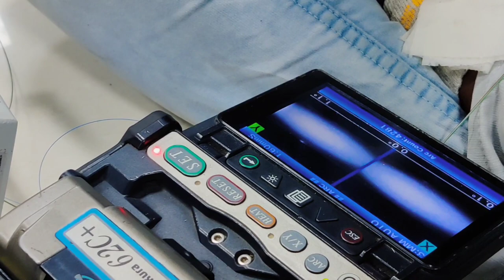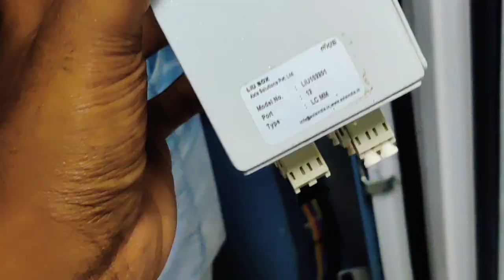optical Fiber cable splicing in TNEB control & relay panel tamil 2023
optical fibre cable joint splicing

TN EB , Fiber optical cable splicing in control & relay panel with 12u FMS , LC type multimode patch card spliced in finolex multimode cable , with installation of 12U in CRP panel in TN EB and same another work of 12u FMS single mode cable splicing also done

Fiber optic splicing work.

It sounds like you are describing some technical work that has been done in a control and relay panel (CRP) for the Tamil Nadu Electricity Board (TN EB). Specifically, it appears that fiber optical cable splicing has been done in the CRP panel using a 12U fiber management system (FMS) and LC type multimode patch cards that have been spliced in Finolex multimode cable. Additionally, it seems that a similar job has been done with single mode cable splicing using another 12U FMS.

Fiber optic cable splicing involves joining two fiber optic cables together by fusing their ends. This is typically done using a fusion splicer, which uses an electric arc to melt the ends of the fibers together. The spliced cable is then protected with a splice enclosure.

In this case, it seems that the splicing has been done in a CRP panel, which is a type of electrical control panel used in power transmission and distribution systems. The 12U FMS that has been installed is likely a fiber management system that is designed to organize and protect fiber optic cables within the panel.

LC type multimode patch cards are connectors that are used to connect fiber optic cables to other devices. They are typically used with multimode fiber optic cables, which are designed to carry multiple signals simultaneously. Finolex is a company that manufactures various types of cables, including fiber optic cables.

Single mode fiber optic cables, on the other hand, are designed to carry a single signal and are typically used for longer distance applications.

Overall, it seems that the work that has been done involves installing and organizing fiber optic cables in a CRP panel for the TN EB. This is an important task, as fiber optic cables are essential for transmitting data and signals in many modern power systems.